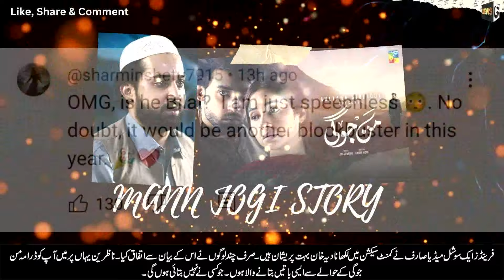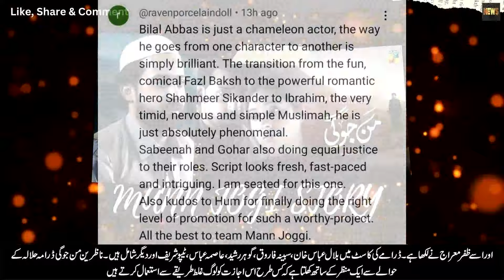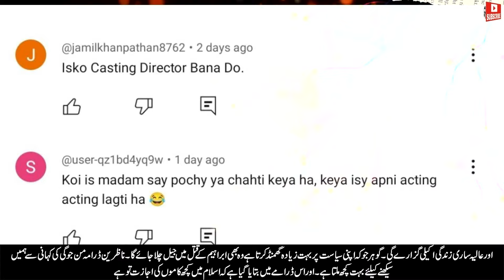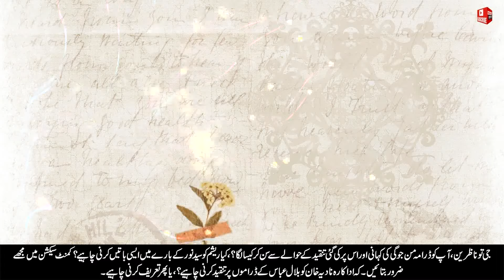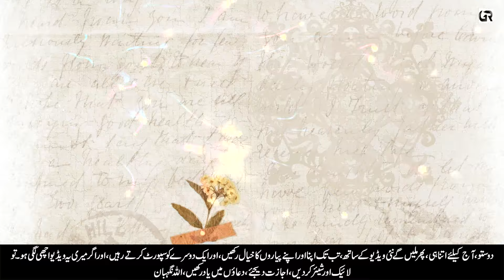Mann Jogi - Episode 04 Teaser Promo Review by GR-Hum TV 2024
About the Channel & Video:-
GR Malik News is the Pakistani drama & films analyst and a YouTuber who primarily creates content related to Pakistani Celebrities, dramas & Showbiz Industry News. He is known for his drama reviews & showbiz industry news, in which he provides his opinion and analysis of new, previous Pakistani Dramas. He also shares his thoughts on the latest happenings and trends in the Pakistani entertainment industry. Apart from drama reviews